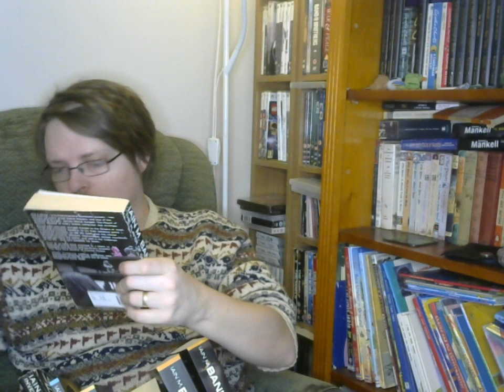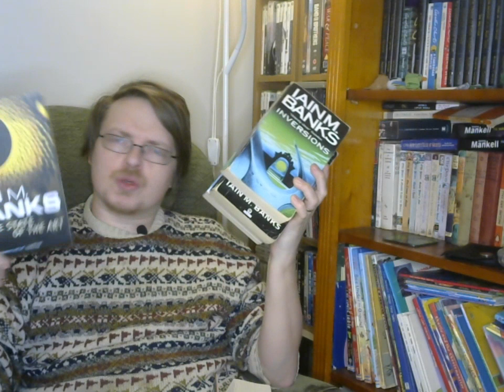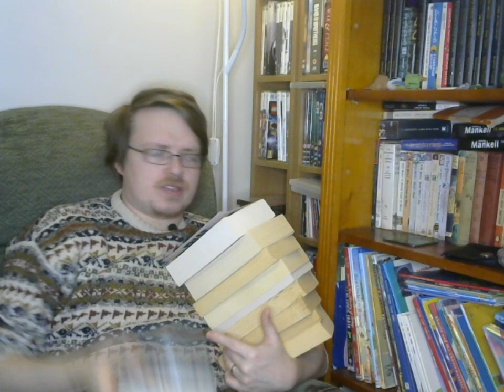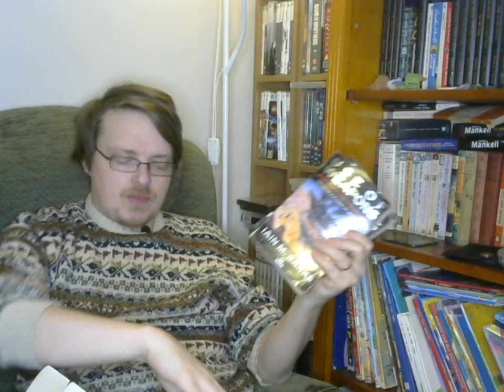Why You Should Read The "Culture" Series by Iain M Banks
This time I try to explain why you might enjoy reading Iain M. Banks' "Culture" series of hard sci-fi novels.